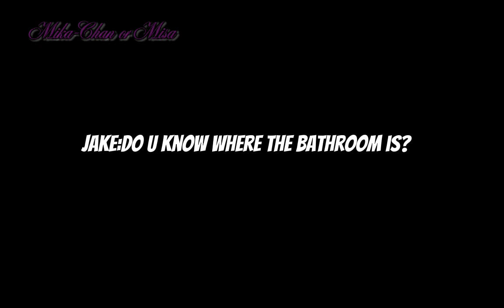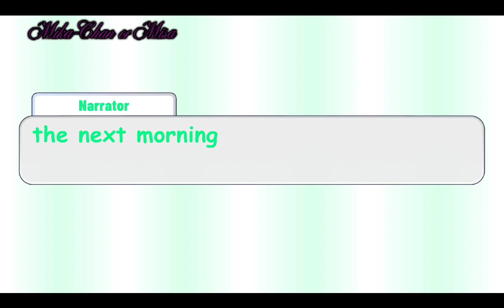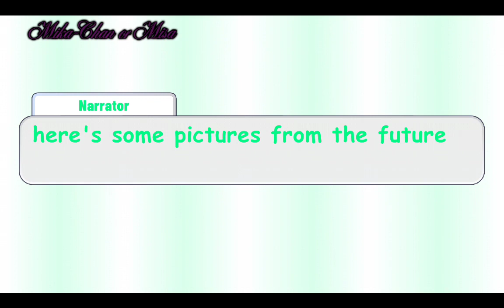mᥡ sіs𝗍ᥱrs "FiმႶႺჹ" /ᏴᏞ/ᏀΝϴХ/GNMM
𝙸'𝚖 𝚋𝚊𝚌𝚔 𝚠𝚒𝚝𝚑 𝙶𝚊𝚌𝚑𝚊 𝚜𝚑𝚘𝚠𝚜 𝚐𝚞𝚢𝚜.
𝚋𝚢𝚎 𝚎𝚗𝚓𝚘𝚢 𝚕𝚘𝚟𝚎 𝚢'𝚊𝚕𝚕 𝚝𝚘 𝚋𝚒𝚝𝚜